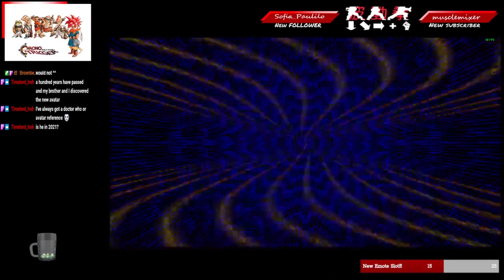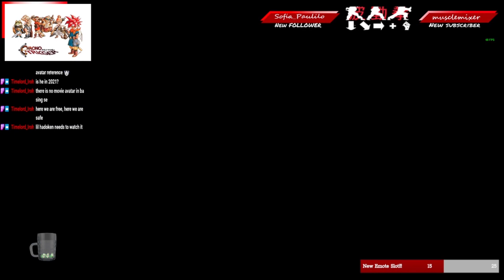Chrono Trigger Lets Play #2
Chrono Trigger Lets Play